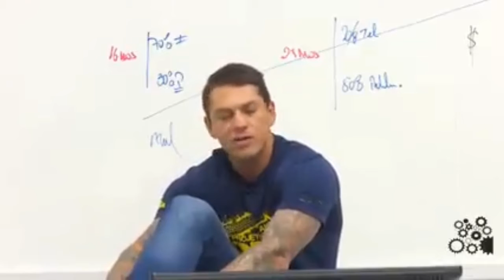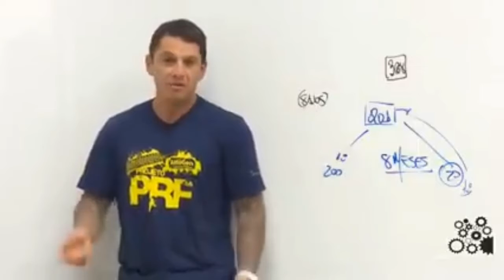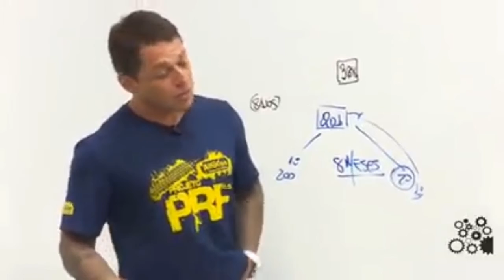Não dependa de ninguém na vida pra você ser alguém no futuro. [Motivação para estudar]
objetivo do canal : E levar motivação para os jovens que querem ingressar nas carreiras militares e policiais. além disso e poder leva a motivação para o seu dia a dia ,você mesmo que quer ser alguém no futuro através dos estudos..

Créditos:@Evandro Guedes .

Deixa nós comentários a sua opinião sobre os meus conteúdos.